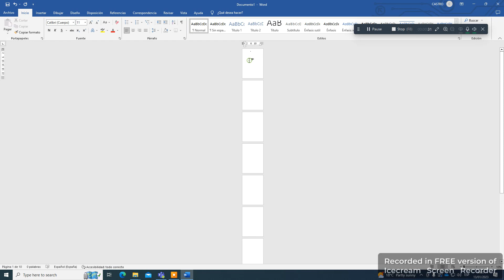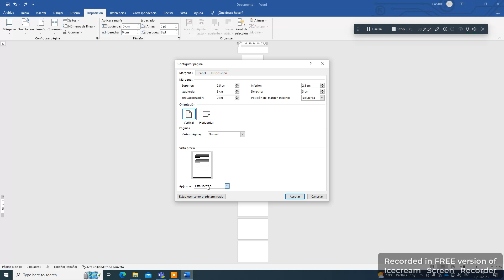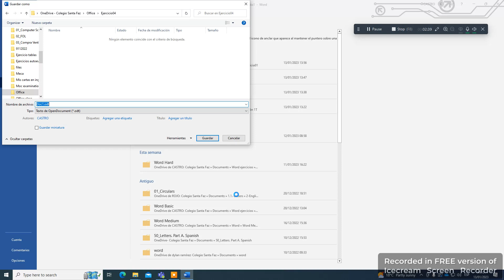Ejercicio 4 autoevaluación